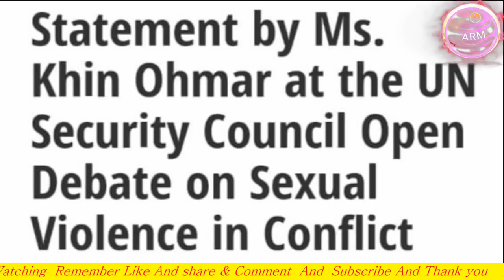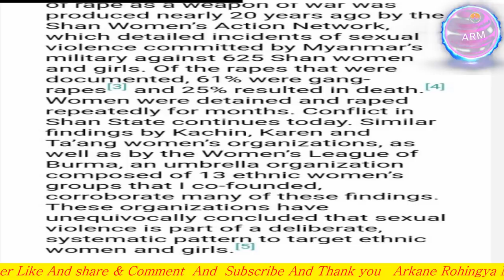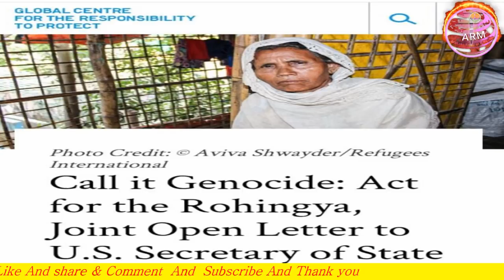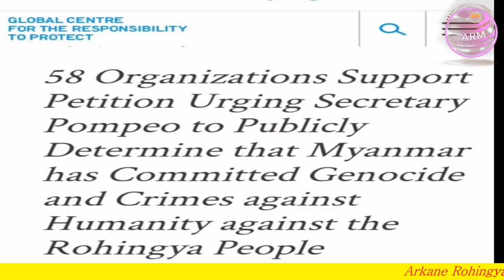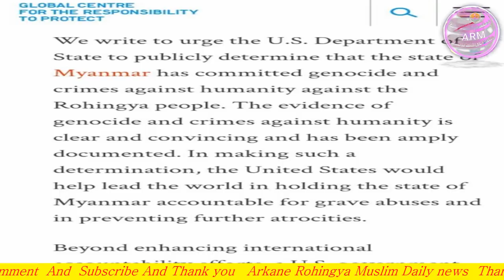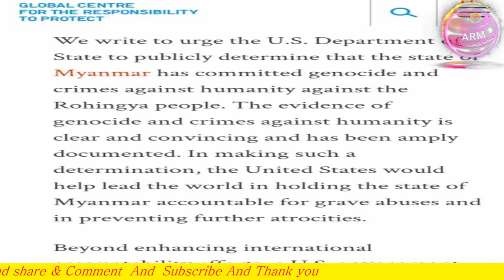TODAY 18 JULY 2020 English News Translation in Rohingya Language By Mr Ismail